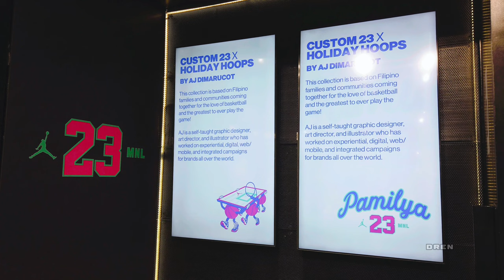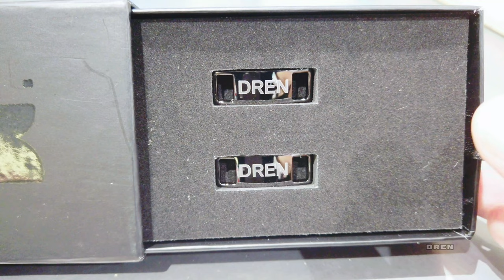Jordan Manila Custom 23 | Dubraes Laces Aglets | Engrave Your Name And Upgrade Your Kicks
Jordan Manila
Block 18 Lot, 4 26th St, Taguig, 1635 Kalakhang Maynila